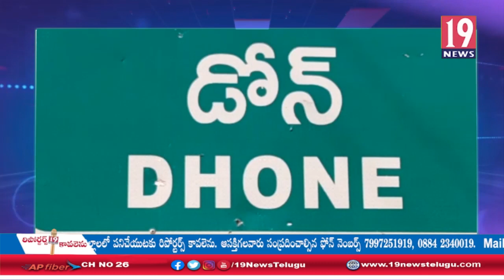డోన్ 20 వార్డు వైసీపీ అభ్యర్థి బోయ కళావతి ఎన్నికల ప్రచారం - కర్నూల్ జిల్లా